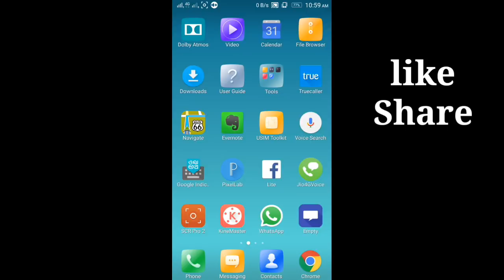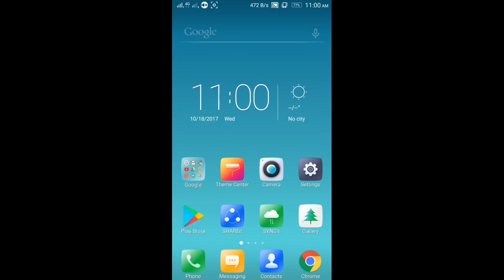మొబైల్ వాల్యూమ్ ఎక్కువగా పెరుగుతుంది | How to increase Mobile Volume | Increase sound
మన మొబైల్ వాల్యూమ్ ని వచ్చే దానికన్నా ఎక్కువగా పెంచుకోవచ్చు

How to increase Mobile Volume or sound

Search volume booster in play store